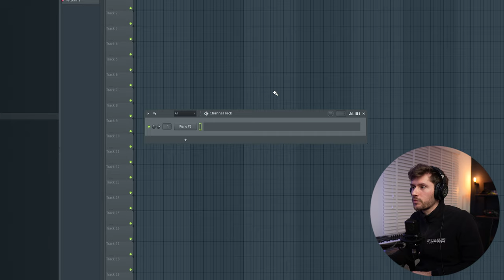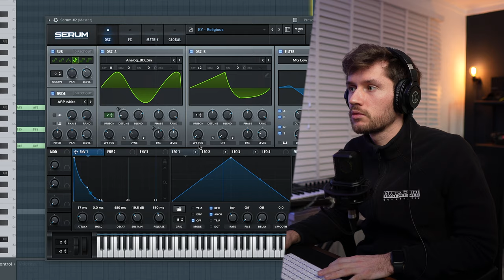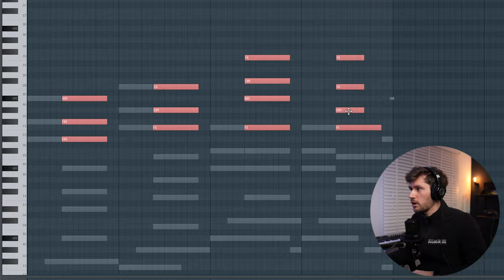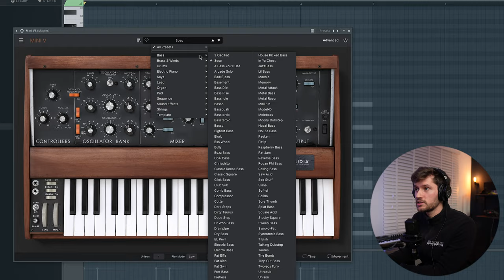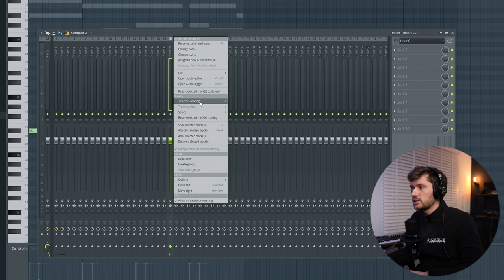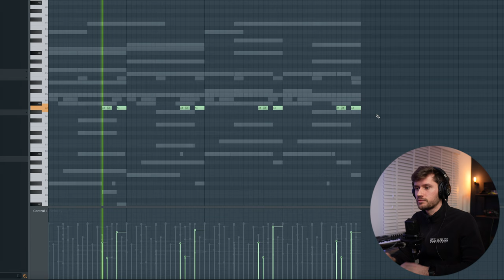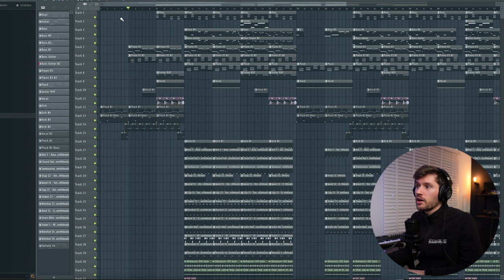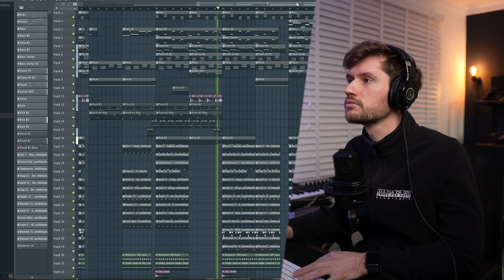I Made This INSANE Dancehall Beat (Drake, Popcaan, Burna Boy)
In this tutorial I show you how I made this insane dancehall beat for Drake, Popcaan and Burna Boy in FL Studio 21 inspired by Popcaan - We Caa Done Ft Drake.

00:00 Intro
00:05 Piano Melody
01:30 Pluck
02:15 Pluck #2
02:40 Splitting Piano Layers
03:25 Bell
03:50 Guitar Riff
04:25 Vocal Layer
05:10 Bassline
06:10 Bass Guitar
06:45 Guitar
07:25 Drums
10:00 Arrange
10:15 Reversed Piano
10:45 Final Arrangement
12:35 Outro

Hi there 👋 If you're new to my video's my name is Seventh' Beats. I'm a music producer, mechanical-electrical engineer, business student, entrepreneur and YouTuber. I make videos about music production and also teach a course on how to get started in FL Studio.